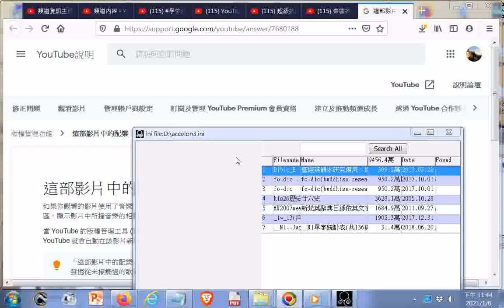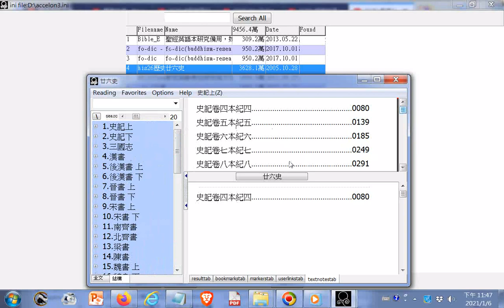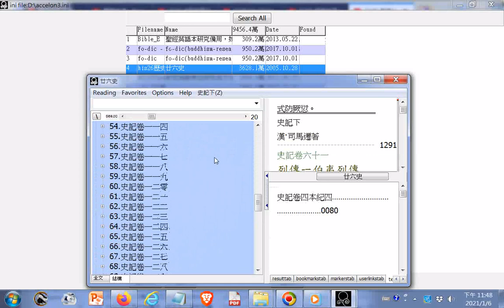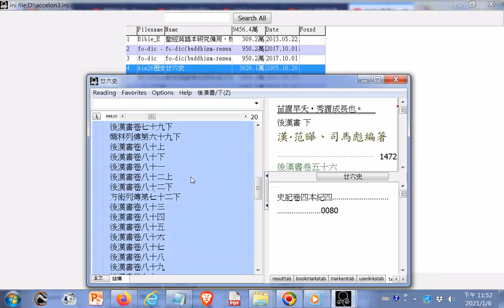歷史 26史資料庫 四史操作實況螢幕錄影20210106